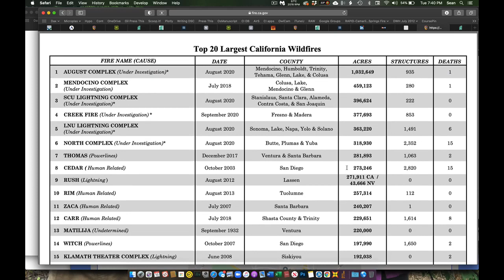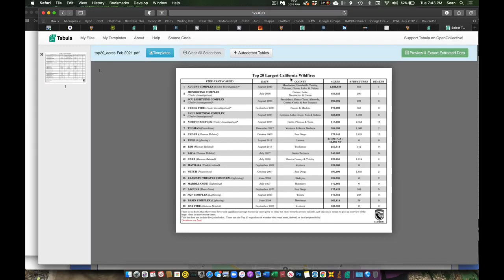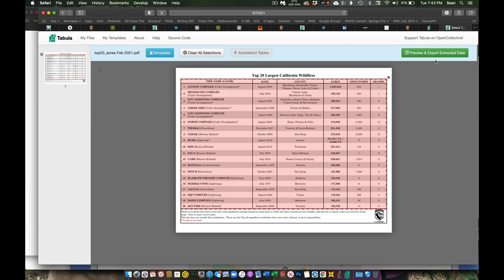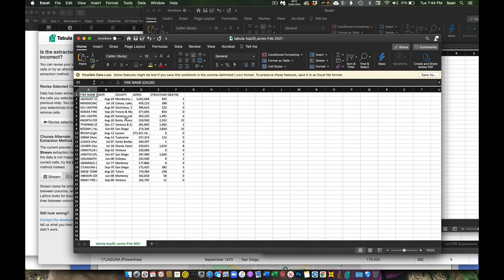Python Tabula Extract Data From PDF File Tutorial (2022)